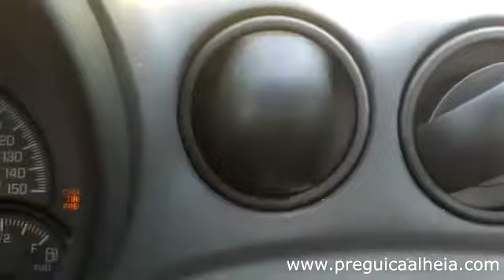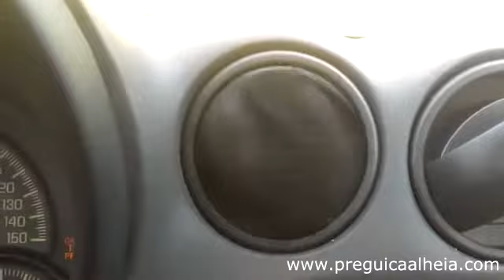Engenheiros de carros adoram trolar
PARA MAIS VIDEOS OLHEM NO CANAL